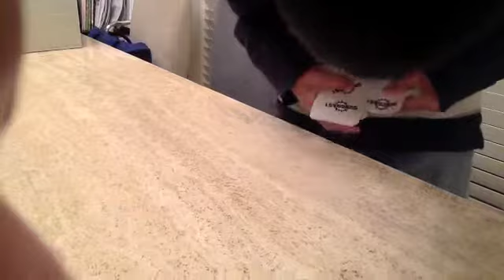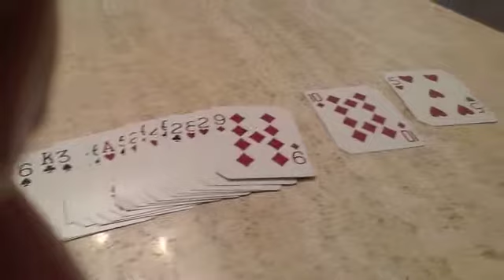BLOWING MINDS: The Card Transport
THIS WILL, maybe, possibly, BLOW YOUR MIND! Enjoy!